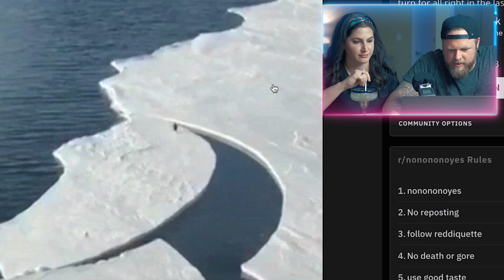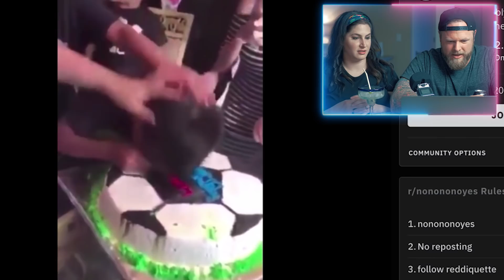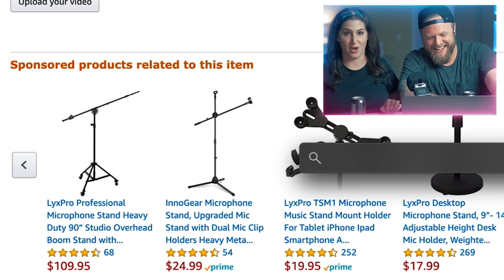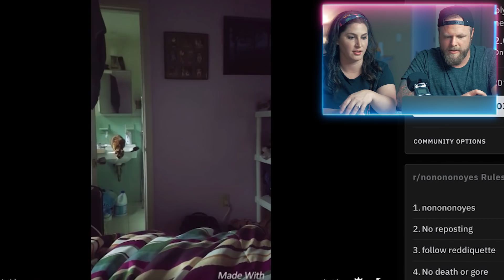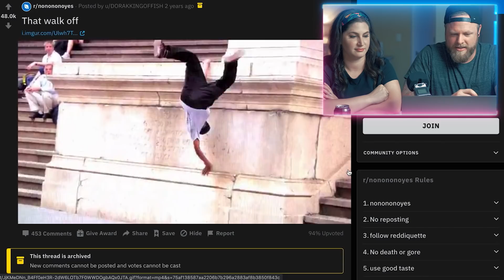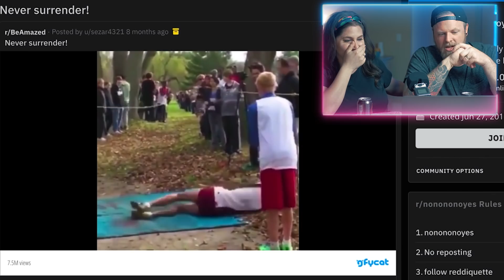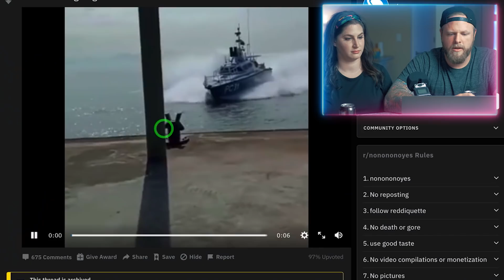How Did This Turn Out Okay??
NO NO NO NO NO NO. YESSSSSSSSSSSSSSSSSSSSSSSSSSSSSSSSSSSSSS!